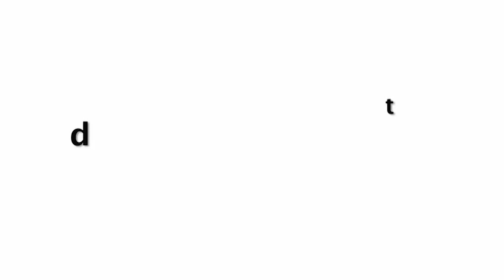Rakul Preet In Dress At Nexbrands Summit & Awards